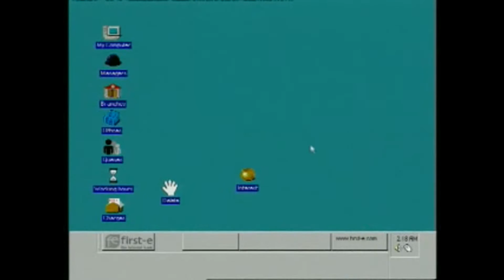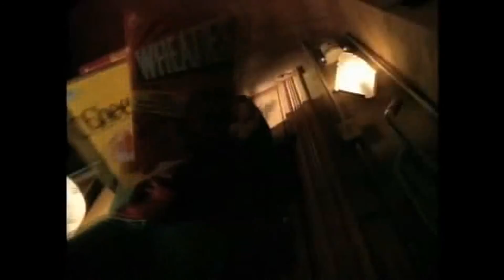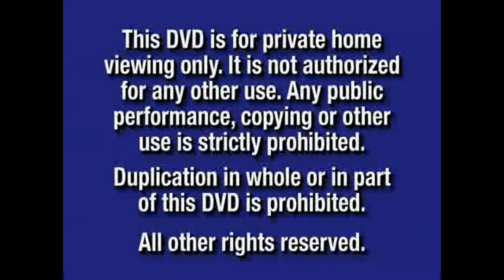(BAD USER) Watches a commercial break but (GOOD USER) puts a vhs of Greeny Phatom Candy Bar